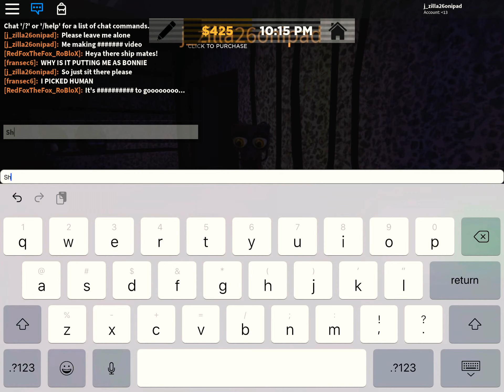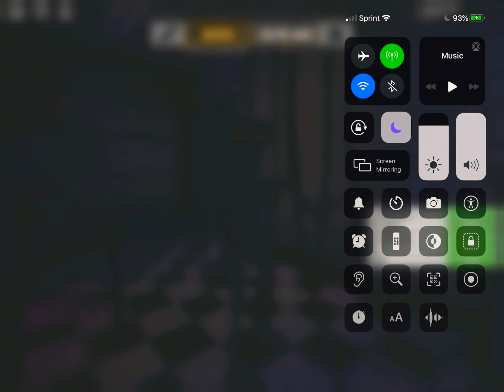Freddy’s Ultimate Roleplay (endoskeleton animations)